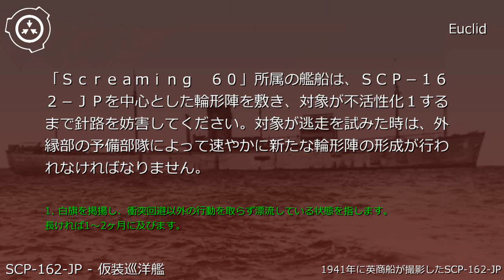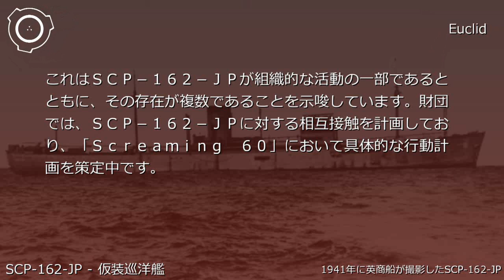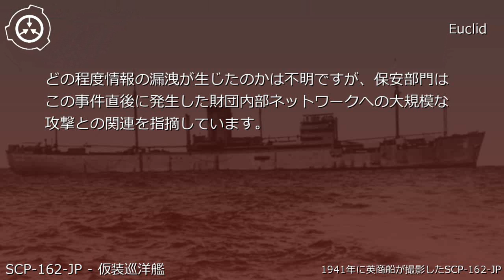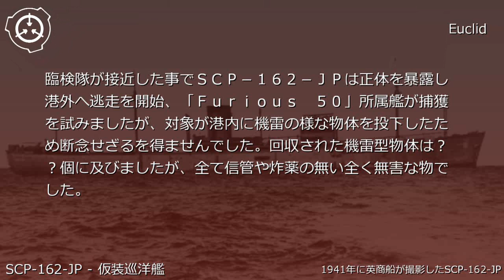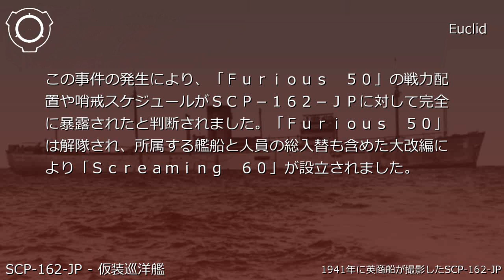SCP財団機密データ：SCP-162-JP - 仮装巡洋艦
説明: SCP-162-JPは、推定総トン数8000ｔクラスの三島型貨物船です。船体上には巧妙に偽装された艦砲や水雷兵装を有しており、航行中の船舶に対する襲撃を繰り返しています。現在までに、SCP-162-JPによって拿捕、撃沈された船舶は██隻に上っています。